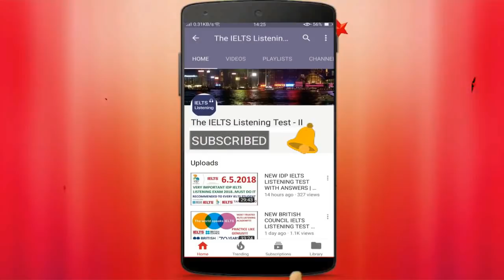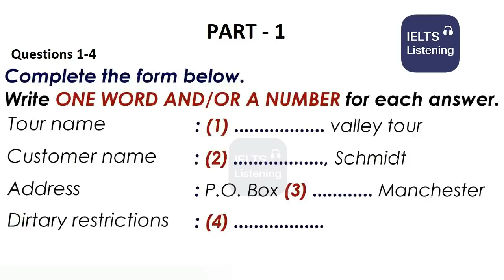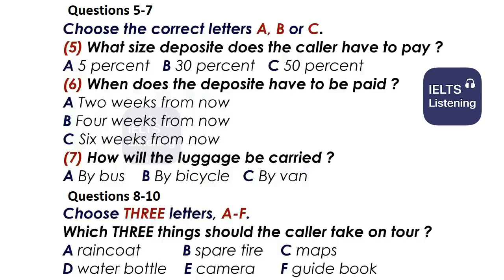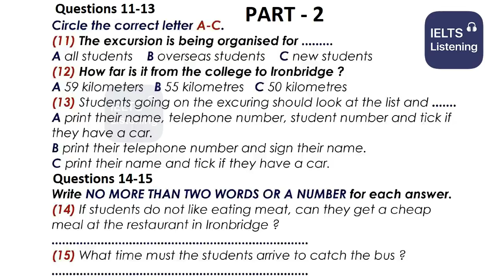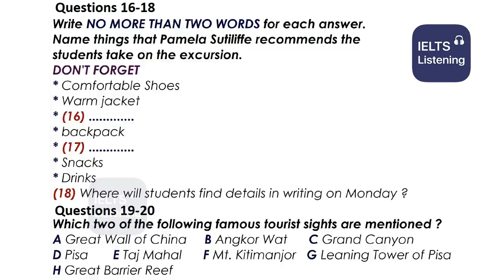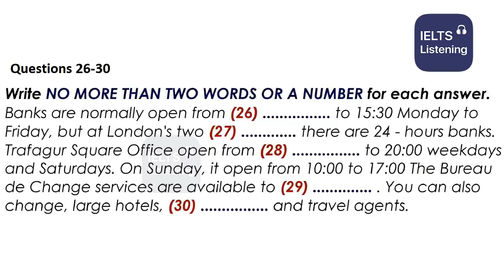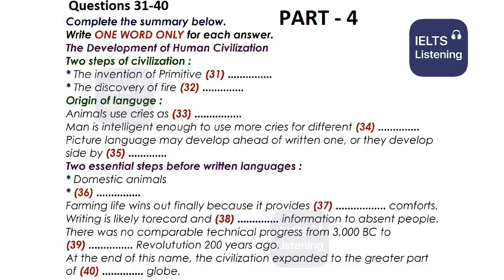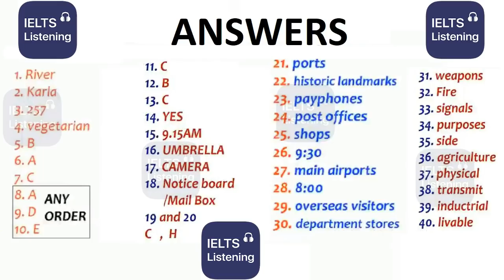🤩🤞NEW BRITISH COUNCIL IELTS LISTENING PRACTICE TEST 2022 WITH ANSWERS - 14.02.2020